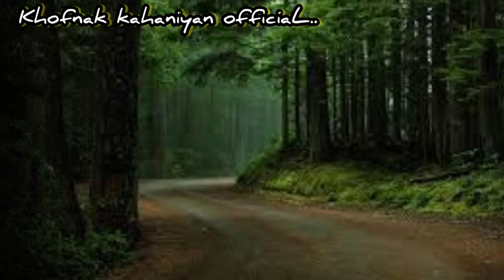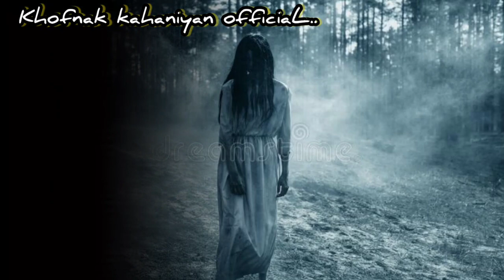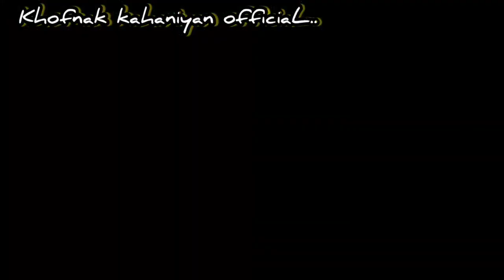Urdu Hindi Khofnak Kahaniyan ||Jin Stories ||Chudail ki kahaniya